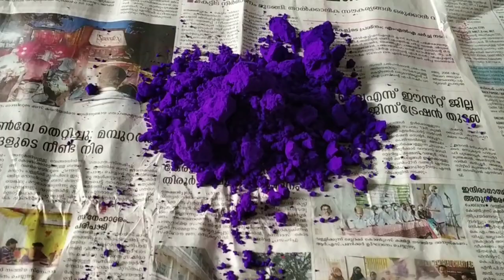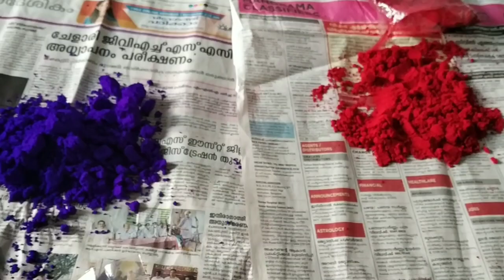wine അടിച്ച് കിളി പോയ Diwali 🕯| Diwali Vlog | Own Styling Wid Anu | Malayalam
All the content published on this channel is protected under the copyright law and should not be used or reproduced in full or part without the creator's ( own styling wid anu) prior permission.